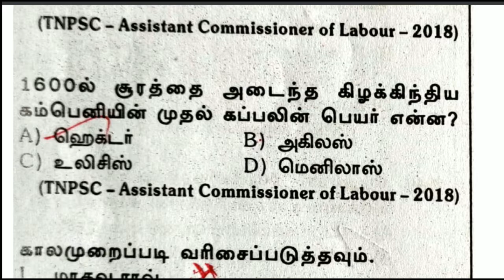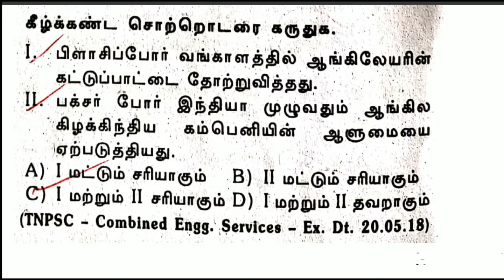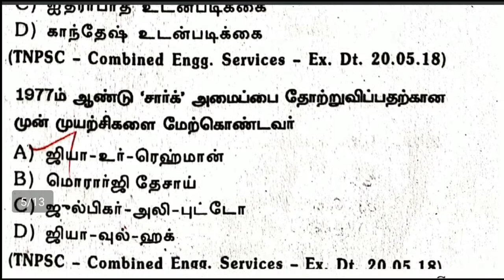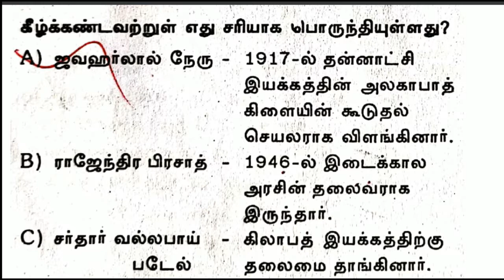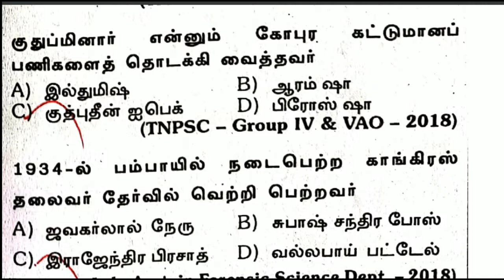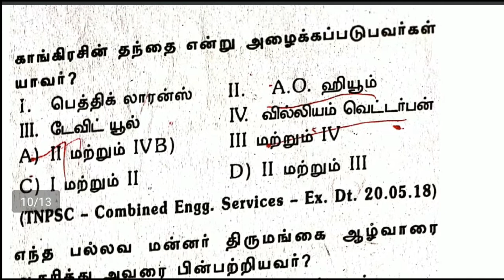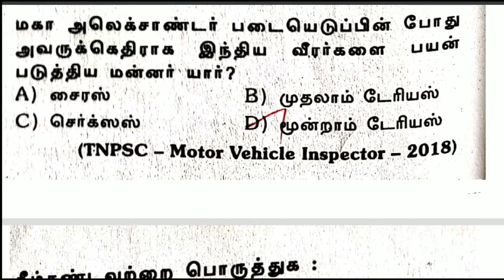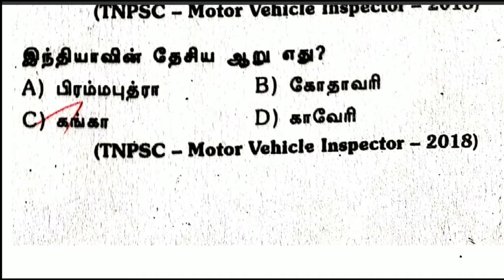இந்திய வரலாறு மற்றும் இந்திய தேசிய இயக்கம் | TNPSC 2018 year Questions & Answers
Indian History and Indian National Movement
IMPORTANT 50 QUESTIONS.